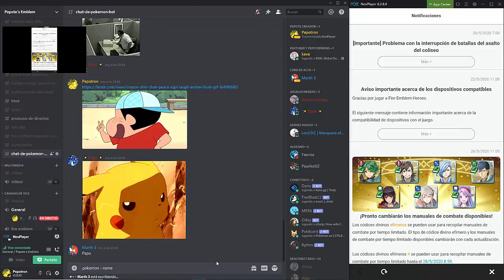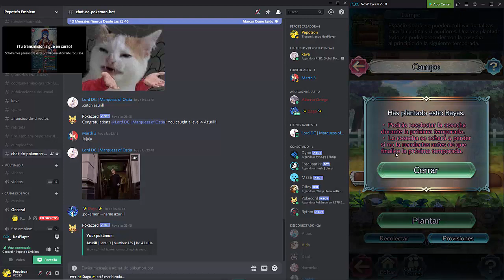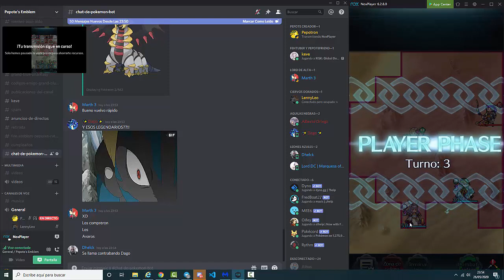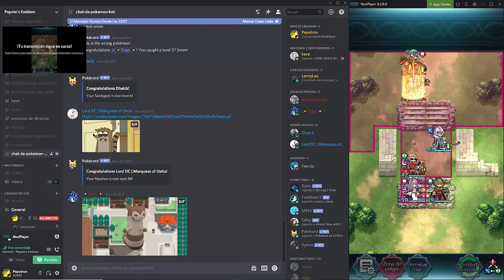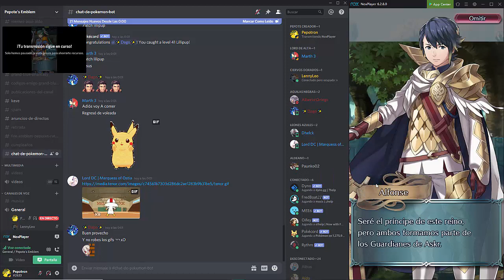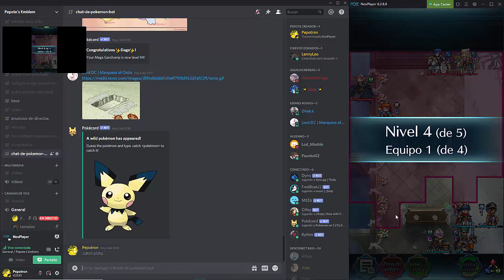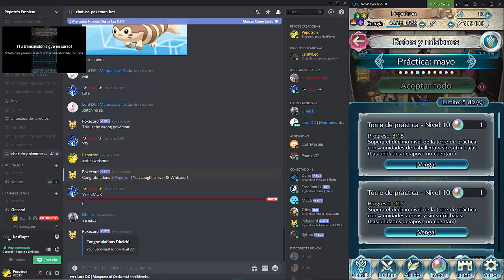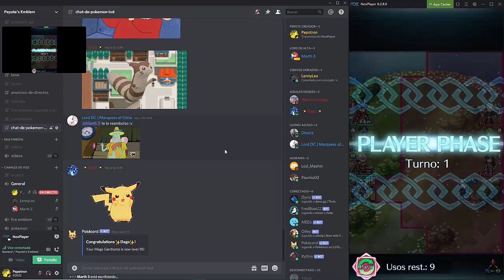Fire Emblem Heroes - Llegaron Ya Otros Nuevos intentos de Coliseo